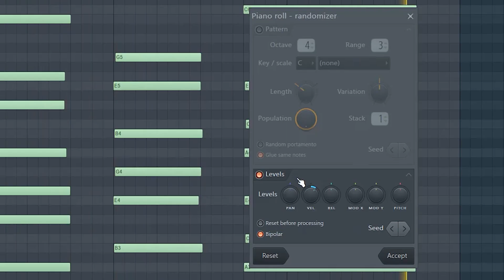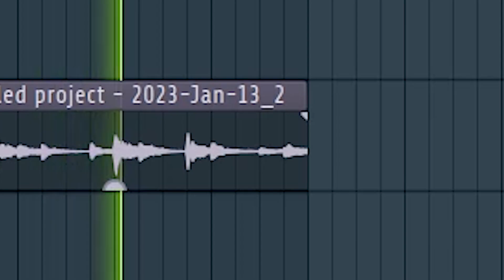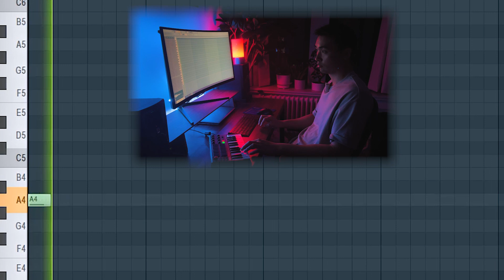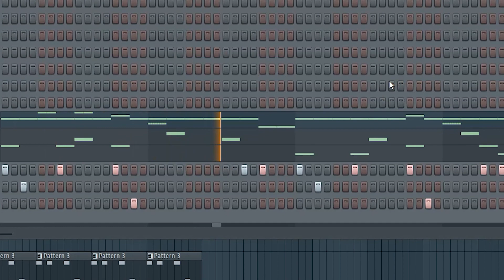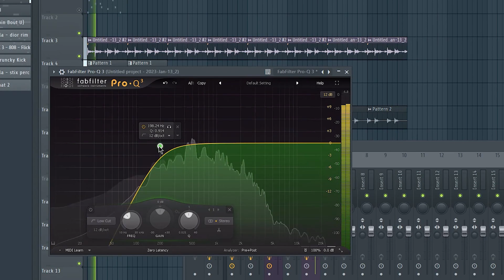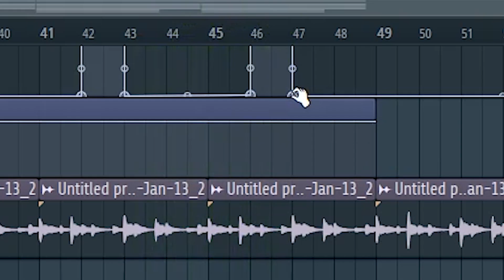How to Make an A BOOGIE & KODAK BLACK Type Beat in FL Studio [TUTORIAL]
Making a melodic trap beat for A Boogie x Kodak Black in FL Studio

Pro Tip: Move your melodies one octave up, resample yourself, and then pitch down